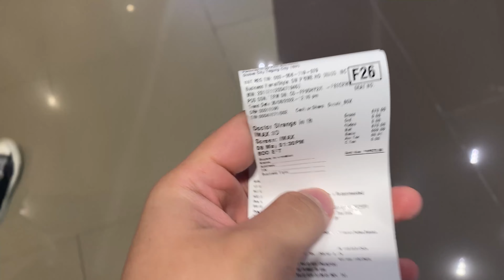MOTHER'S DAY DATE (Dr. Strange 2 Review)